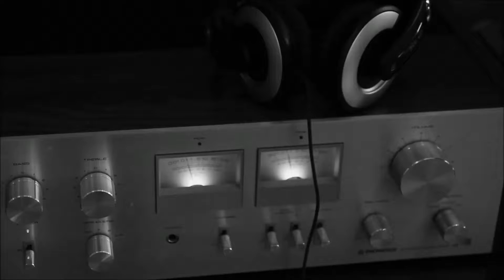The Yodelling Secretary by Ergo Phizmiz